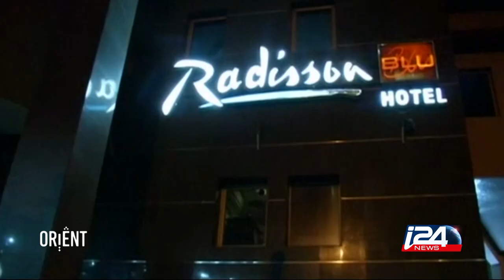Portrait Orienté : Mokhtar Belmokhtar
"Le Borgne" : retour sur un jihadiste autoentrepreneur, PDG d’une petite start-up terroriste qui commence à monter. De son Algérie natale au nord Mali, le chef d’Al-Mourabitoune méritait son Portrait Orienté.